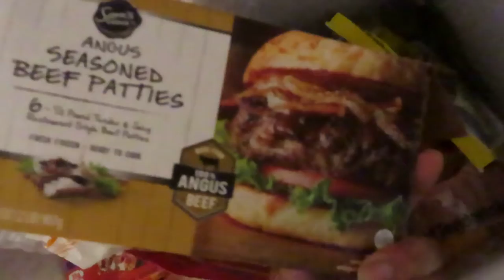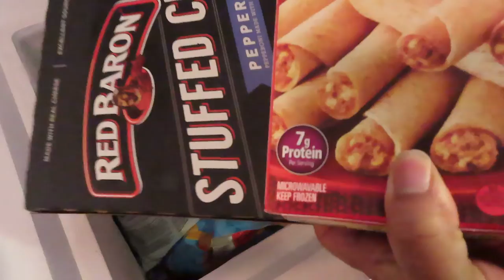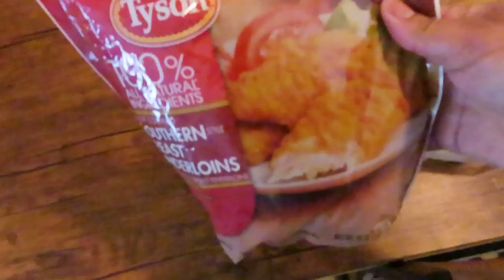ORGANIZE AND CLEAN MY DEEP FREEZER WITH ME! | GOT TO MAKE ROOM FOR MY MASSIVE SAMS CLUB GROCERY HAUL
If you would like to support Teisha's Scentsy business her link is